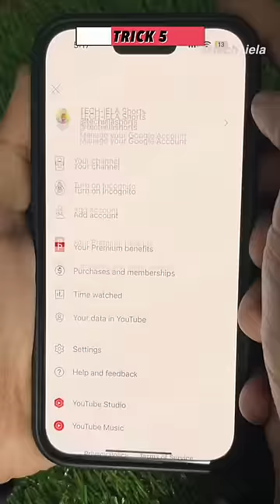YouTube ki 4 Mazedar tricks 🔥